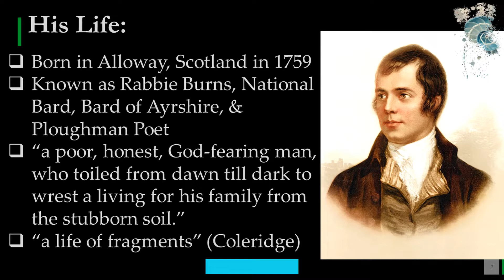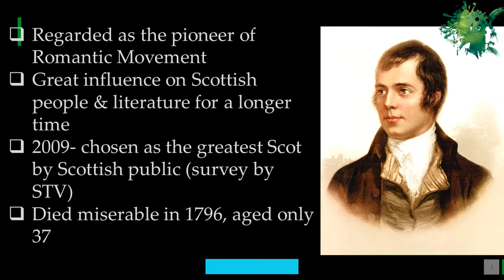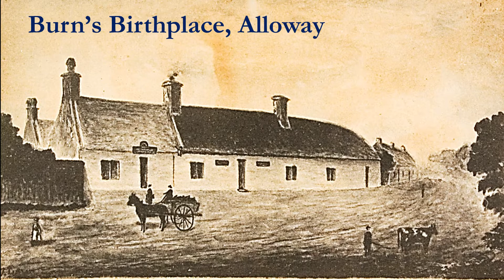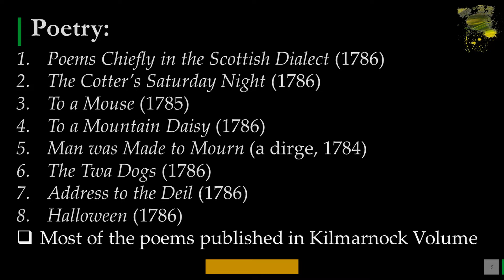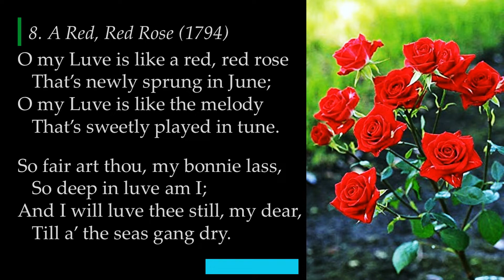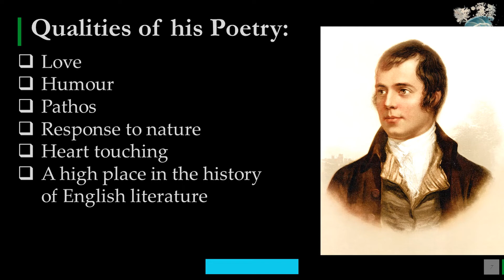37HEL Robert Burns | Life & Career | Famous Poems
37HEL Robert Burns | Life & Career | Famous Poems
who was Robert Burns?
what is the place of Robert Burns in English?
what are the famous poems of Robert Burns?
which is the most famous poem of Robert Burns?
Life and career of Robert Burns